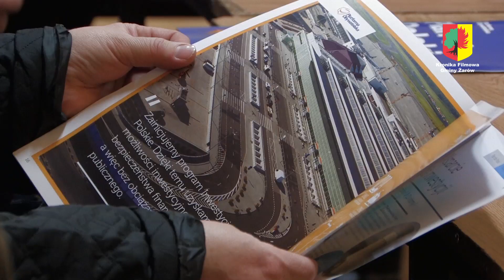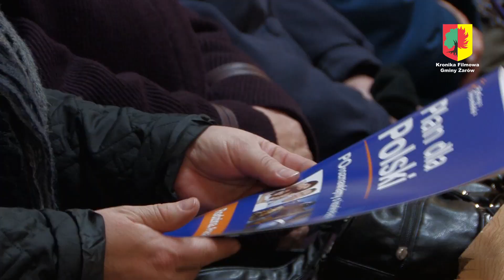Wizyta senatora w gminie Żarów